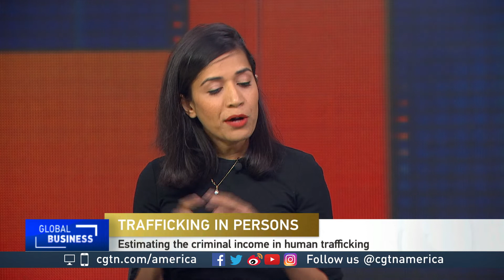Priyali Sur discusses human trafficking in light of the Jeff Epstein case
CGTN's Rachelle Akuffo spoke to Priyali Sur,  Filmmaker and women's rights activist about the complexities of tackling human trafficking.